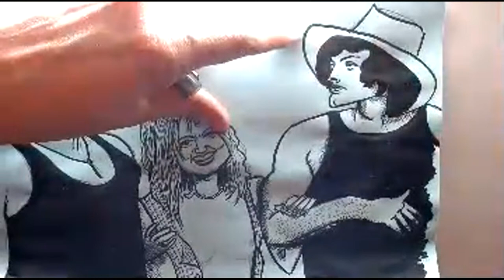Je gribouille Gérard Depardieu, Miou-miou, Patrick Dewaere dans le film "Les valseuses"!